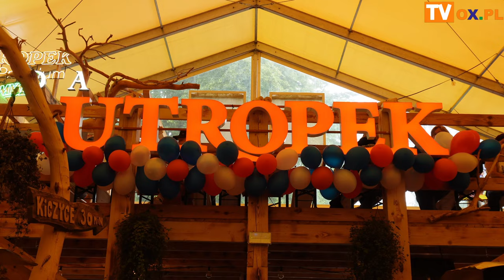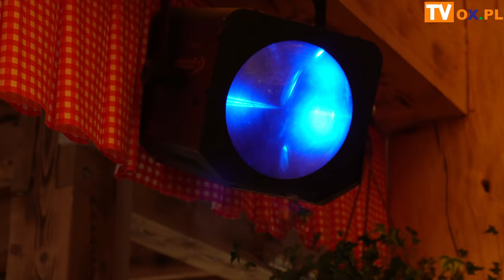Dzień Czeski w Ustroniu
To był dzień (30.05) dla miłośników czeskiej kuchni i kultury. Po raz kolejny w ustrońskim Utropku zorganizowano Dzień Czeski. Nie zabrakło wspólnego gotowania czeskich przysmaków oraz oprawy muzycznej.